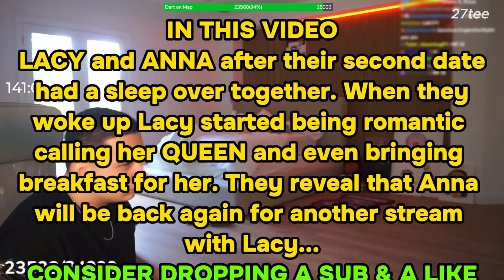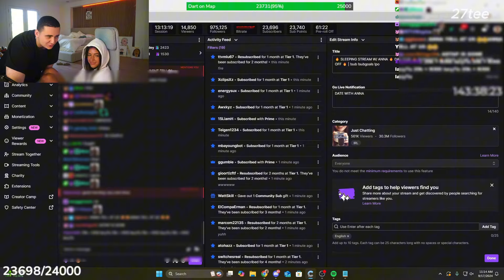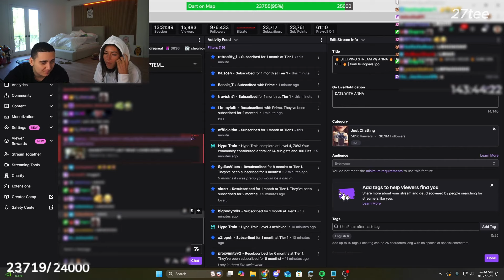Lacy Called Anna QUEEN And Brings Her Breakfast After Their SLEEPOVER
LACY and ANNA after their second date had a sleep over together. When they woke up Lacy started being romantic calling her QUEEN and even bringing breakfast for her. They reveal that Anna will be back again for another stream with Lacy...